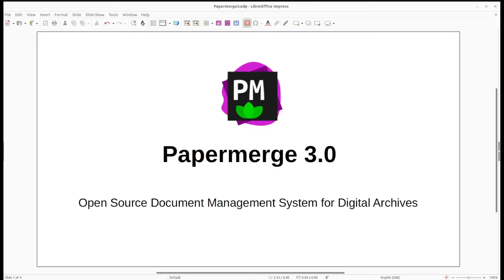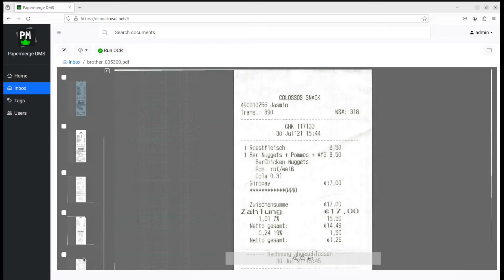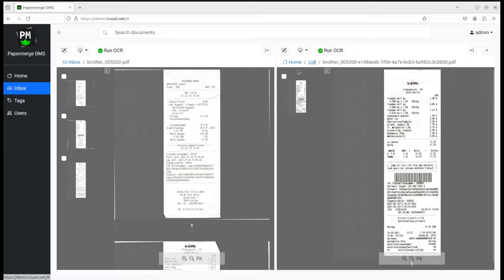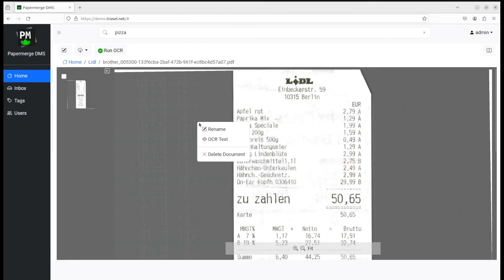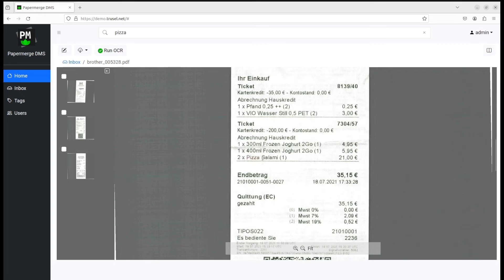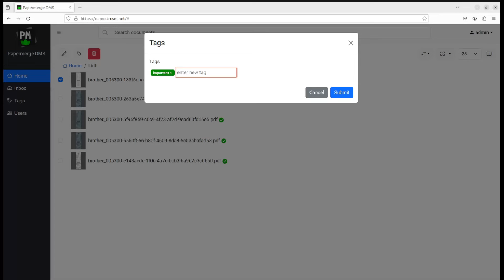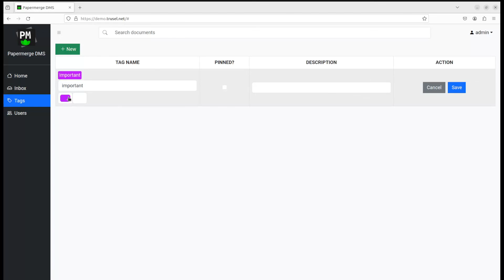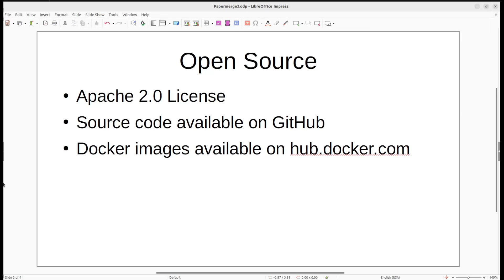Document Management with OCR - Papermerge 3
This video introduces Papermerge 3 which is open source document management system for digital archives. Digital archives or electronic archives are also called "records". In very simplified view electronic archive is basically PDF file. Features presented in this video are: document upload, OCR, full text search, simple search query, document organization with tags and folders.

Main use case for Papermerge is long term storage of your documents.